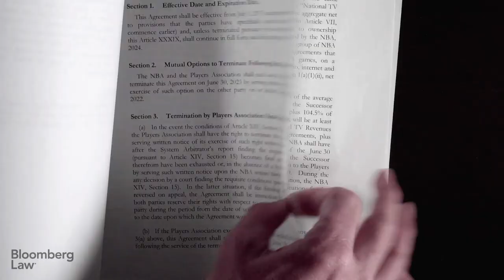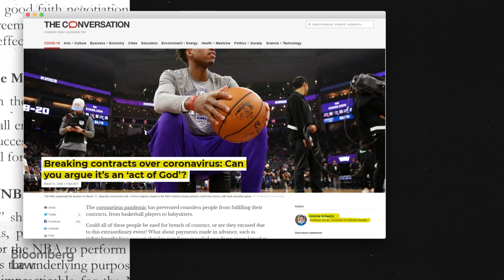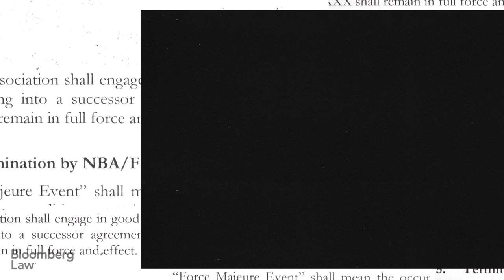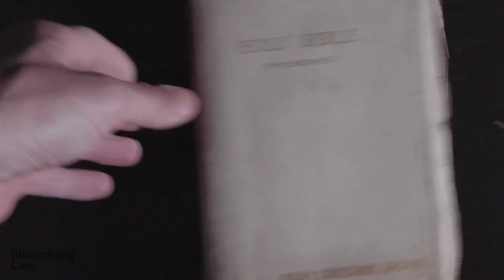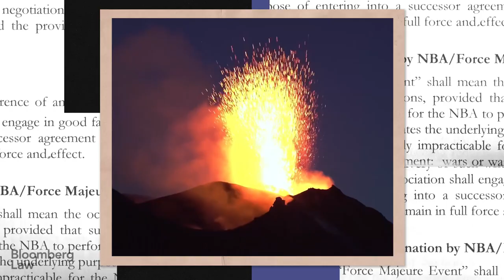Force Majeure Clauses Hard to Invoke, Even in Pandemic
Covid-19 has shuttered businesses, wreaked havoc on the economy, and disrupted contractual agreements worldwide. As parties assess the fallout, many legal teams are exploring whether to turn to a rarely tested section of their contracts: the force majeure, or act of god, clause. Reserved for relieving parties from their obligations due to extraordinary events that make contract performance impossible — such as extreme weather, war, or terrorism — force majeure is notoriously difficult to invoke. Bloomberg Law explains the force majeure clause in this video, featuring Bloomberg Law's Ellen M. Gilmer and University of Colorado Law Professor Andrew Schwartz. (Senior Producer: Andrew Satter; Executive Producer: Josh Block)

Editor’s note: The NBA contract stipulates the league can dock 1/92.6 of a player’s seasonal salary per canceled game. For the purposes of force majeure, the league considers a season to consist of five preseason games, 82 regular-season games and 5.6 playoff games.